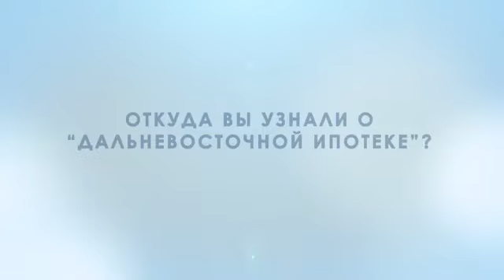Якутия в лицах